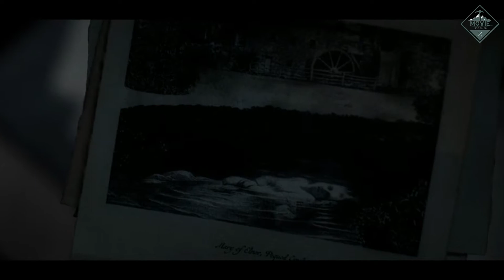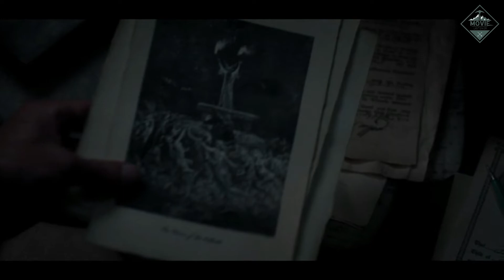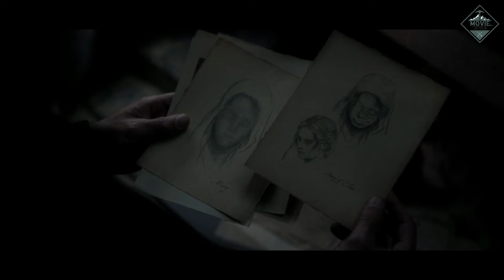The unholy explained in hindi | Horror | the unholy explain | Summary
About :-

The Unholy is a 2021 American supernatural horror film written, produced, and directed by Evan Spiliotopoulos (in his directorial debut), based on the 1983 novel Shrine by James Herbert. Produced by Sam Raimi through his Ghost House Pictures banner, it stars Jeffrey Dean Morgan, Katie Aselton, William Sadler, Diogo Morgado, Cricket Brown, and Cary Elwes. The film follows on a disgraced journalist (played by Morgan) who discovers a series of seemingly divine miracles in a small New England town and uses them to resurrect his career, but the ‘miracles’ may have a much darker source.

Copyright use:

Any images in this video has been used only viewers this is a fair use and as far as I know, it's permitted I don't intend to infring the copyright of anyone still, if any of you feel that I have used your image o without your consent, kindly email me at to inform me abute the same...